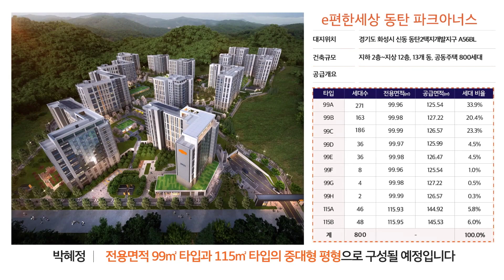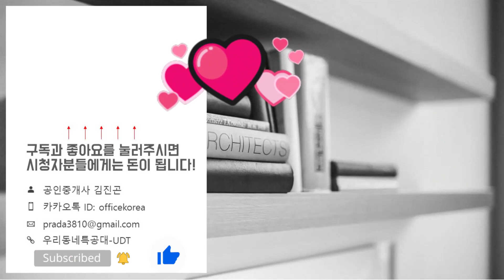e편한세상 동탄 파크아너스 완벽분석(입지/단지/커뮤니티/평면도/옵션)